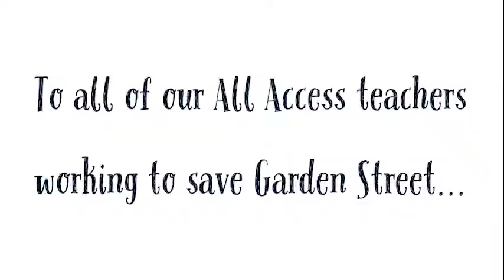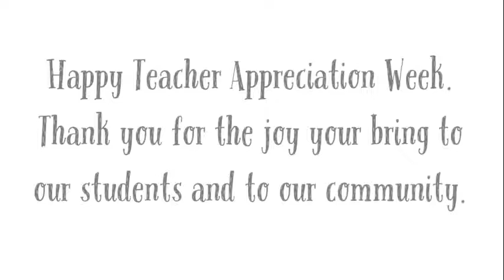Garden Street Staff